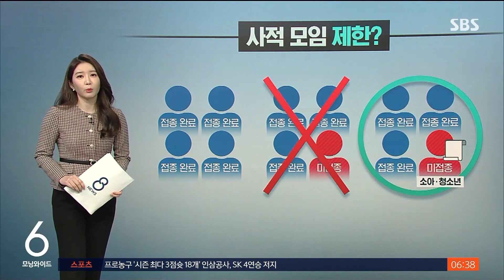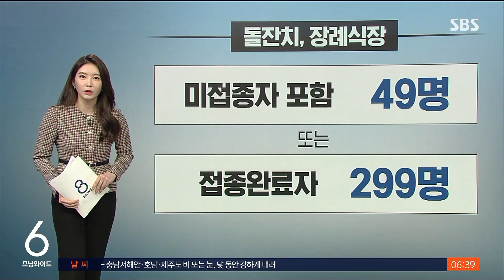미접종자 음성확인서 없으면 혼밥만…동거 가족은 예외 / SBS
내일(18일)부터 거리두기가 강화되면서 4명까지만 모일 수 있습니다.
그런데 백신 접종 여부와 동거 가족인지에 따라 모일 수 있는 인원이 또 다른데, 정다은 기자가 자세히 설명해드립니다.